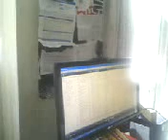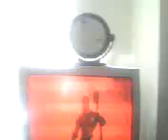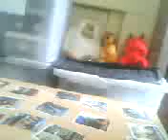My New Smackdown Versus Raw 2010 Wrestler Ring Music & Entrances.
Should I By Dennis Brown Just As Sis Turns Up At My Flat Well Random. 1. New Wrestler : Makavelli (Heel) Who Do You Believe In . 2 . New Wrestler : Blakey (Babyface) From The Crade II The Grave . 3 . New Wrestler : Kurt Angle (Babyface) Im Going Back II Cali . 4 . New Wrestler : Tupac Amaru Shakur (Babtface) Pour Out A Little Liquor . 5 . New Wrestler : Brock Lesnar (Heel) Design For Life . 6 .New Wrestler : Stafford Blake The Wrestler (Babyface) Tempted .Discussion Bi Polar Disorder & The Uk Riot's 2011 .